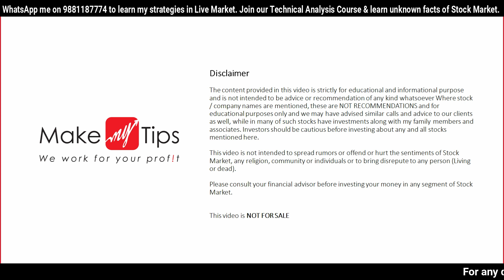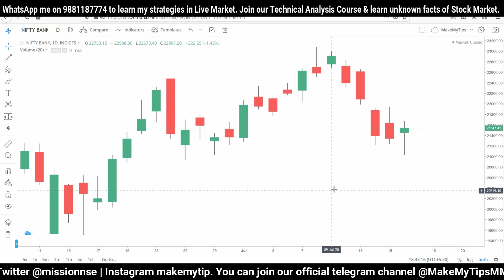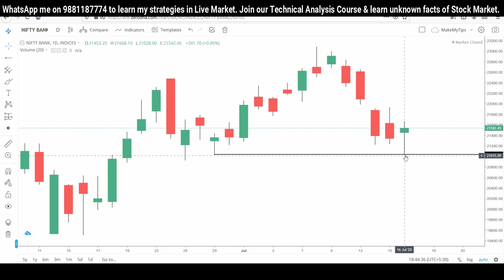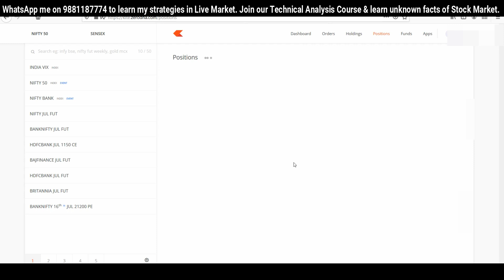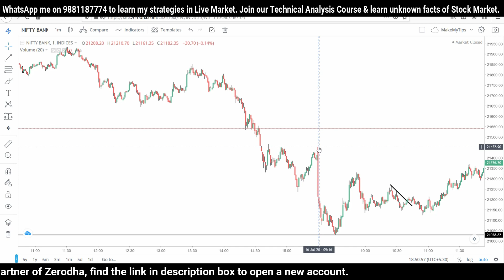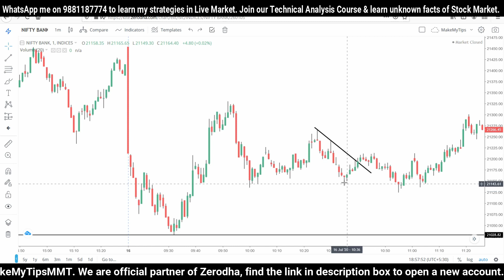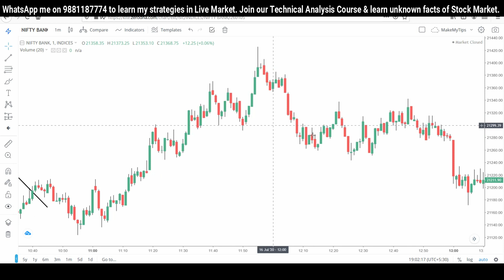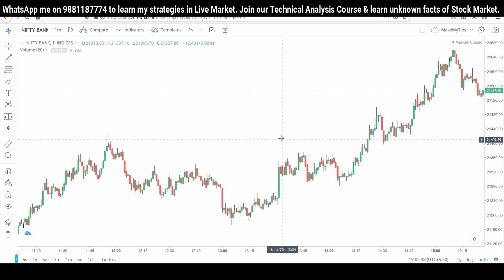Bank Nifty Expiry Trading | LIVE TRADING - Bank Nifty Expiry Options Strategy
In this video you will learn how to trade on expiry day this is best price action intraday strategy on bank nifty which works in all market conditions. Using this strategy you can double your capital. This strategy can be used without any indicators. This strategy is purely based on Price Action. You can become a trend trader using this strategy. You can generate your own intraday trading tips in 2020.